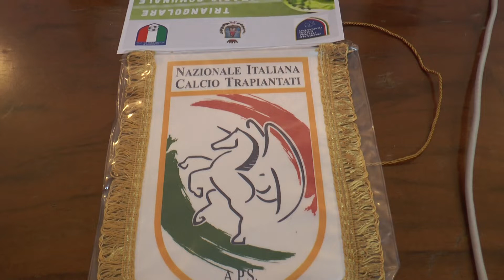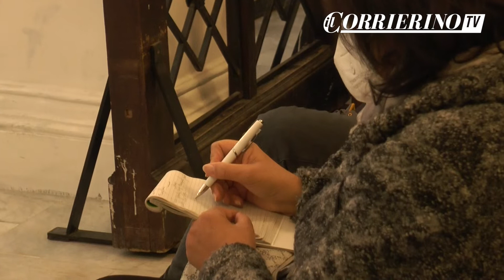un calcio alla indifferenza:triangolare di calcio con la Nazionale Italiana Trapiantati